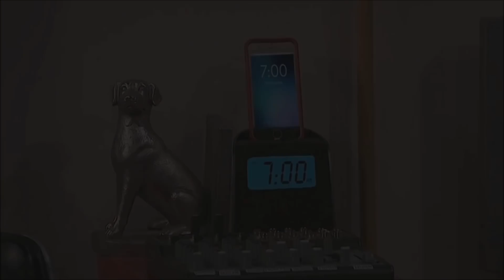Chenry & Riarkle- Running Home to You (+Season 3 FINALE)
Hey guys! This is my first Chenry video. I really love their relationship, and I think they could be a really good couple. And of course I miss Riarkle, they're my OTP. And this song reminds me both couples. The meaning is perfect for them. Besides I feel like Iris and Barry's relationship (from The Flash) is really alike to this two couples. What do you think? I would love to read it.

Fandom: Girl Meets World and Henry Danger.